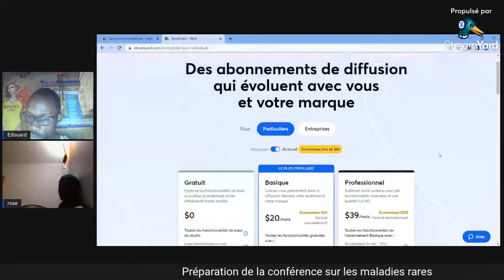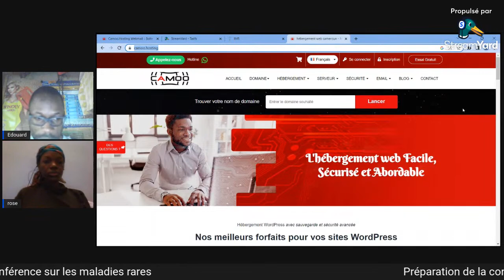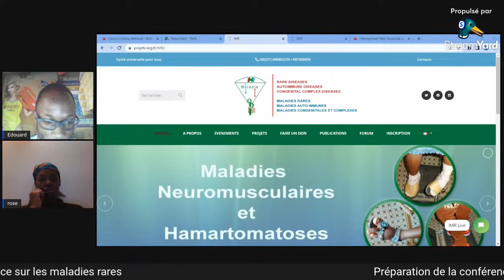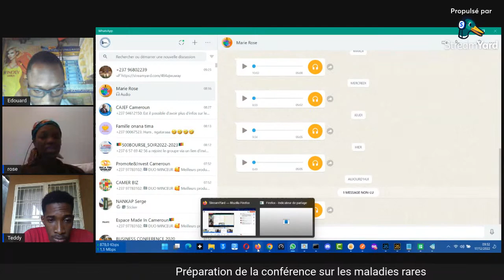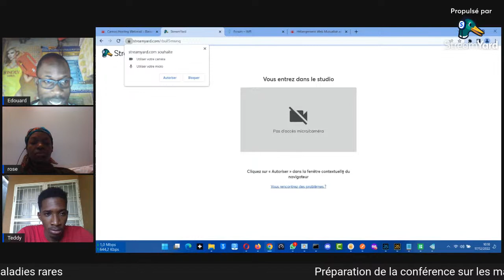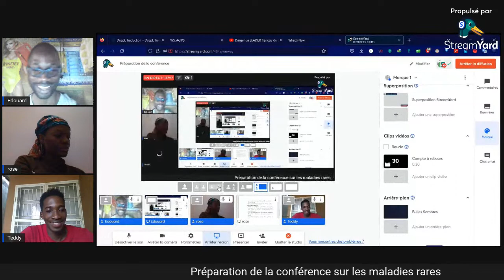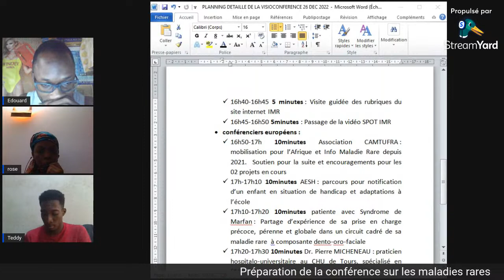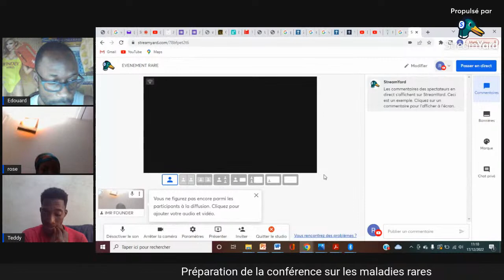Préparation de la conférence